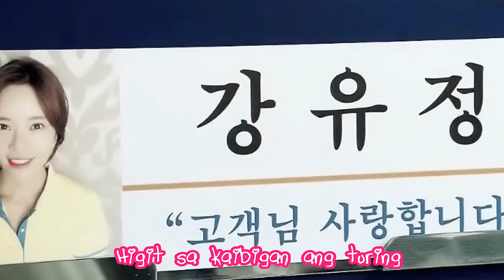Secret Love❤️ on GMA-7-Theme Song "Umaasa" by Ken Alfonso MV with lyrics